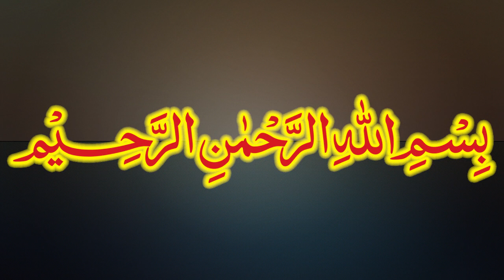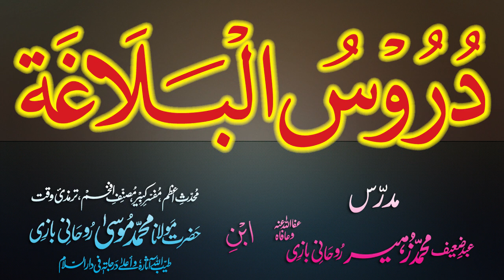Duroos-ul-Balagha Dars - 9 - page - 018 - by Maulana Muhammad Zuhair Albazi - 30/09/2012